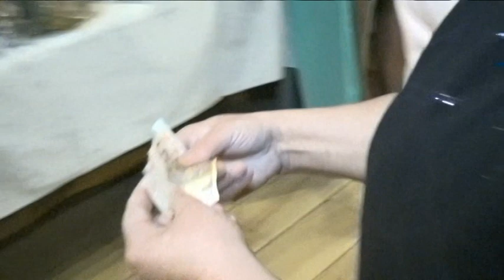Babkine 50. a Martinkine 3.nar.,Sp.Nová Ves 28.1.2017-2